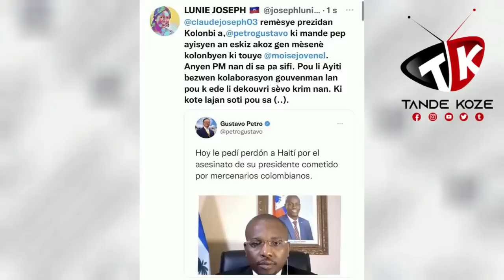Gad aksyon Izo vilaj de Dye.. Sa grav! Anpil nèg gen dyare apre aksyon sa